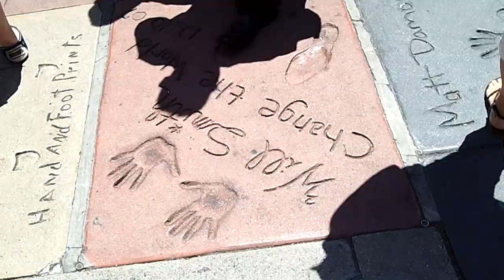ESCENAS DE BANDA AZUL FRENTE AL TEATRO CHINO EN HOLLYWOOD CA. Julio 24, 2012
BANDA AZUL DE ISMAEL BARRAZA FRENTE AL TEATRO CHINO DE HOLLYWOOD -- tema en promoción "La Sucia" Prensa: Mayeyo Promotions, Sr. Marcos Quintero -- Tel.